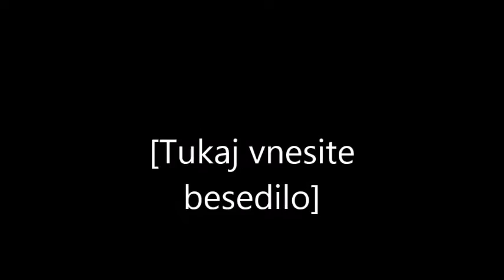MFS LINTVAR S trojkami po Štajerski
. skupaj sestavljeno.